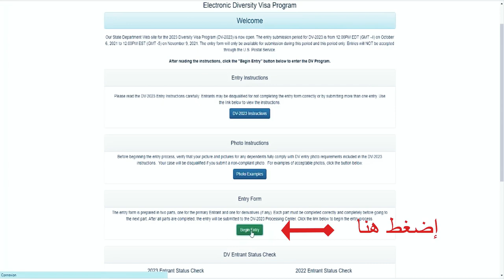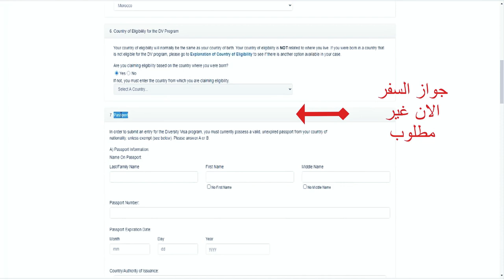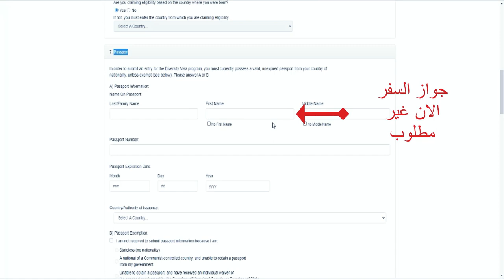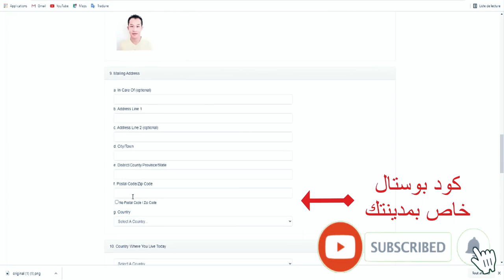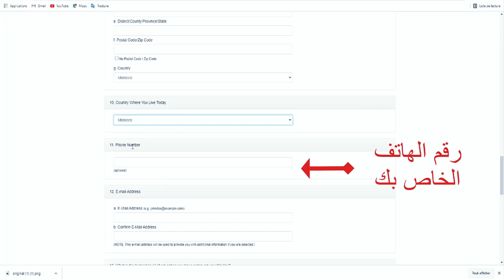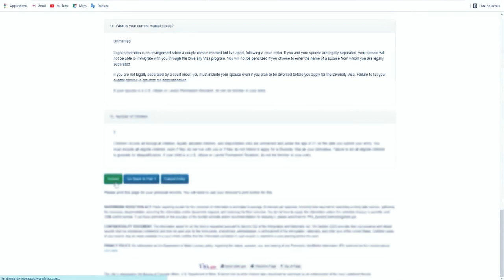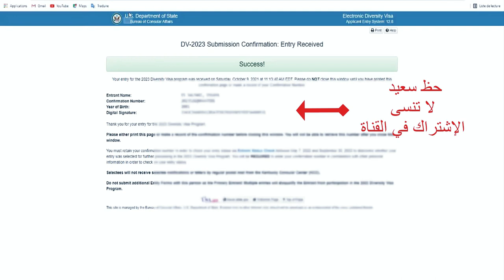شرح بسيط وسهل لتسجيل القرعة الأمريكية باستخدام الدارجة والوثائق المطلوبة لـ Lottery 2024_2025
In this video, we're going to show you how to sign up for the 2023 US Open golf tournament using the DV-Lottery 2024_2023 application. The process is easy and takes only a few minutes, so be sure to watch the video to learn more!

The US Open is one of the most prestigious golf tournaments in the world, and this year it's taking place in San Francisco. If you're interested in participating in the event, be sure to watch this video and sign up using the DV-Lottery 2024_2023 application!

خدمة فالمغرب---
emploi linkedin
meilleur site d'emploi au maroc
linkedin شرح
linkedin arabe---
linkedin job 2022
linkedin عروض
linkedin maroc---

wadifa,تعرف على جديد الترشيح لمباريات التوظيف في مناصب الوظيفة العمومية بالمغرب,الترشيح لمباريات التوظيف في مناصب الوظيفة العمومية بالمغرب,مباريات التوظيف العمومية بالمغرب,المغرب,جديد التوظيف في قطاع التربية 2022,الوظيفة العمومية في القانون المغربي,الوظيفة,الوظيفة العمومية بالمغرب,جديد ابو البيس المغرب,جديد توظيف اساتذة لغة انجليزية في الطور الابتدائي,جديد عمال عقود ماقبل التشغيل,جديد الوظيفة العمومية بالمغرب,جديد الادماج,ديما جديد الوظيفة بالمغرب,جديد الوظيفة بالمغرب,سفر,إضحك من قلبك,العرب,برنامج,البطاقة الخضراء,الهجرة إلى أمريكا من المغرب,dv lottery 2022 قرعة الهجرة إلى امريكا,قرعة,التسجيل في قرعة أمريكا 2022,الهجرة إلى امريكا,قرعة امريكا 2023 المغرب,امريكا,قرعة امريكا في المغرب,أمريكا,قرعة امريكا للعمل,القرعة الأمريكية,موعد قرعة أمريكا,قرعة أمريكا 2024,قرعة دوري الابطال,قرعة أمريكا,dv lottery 2024 eligible countries,dv lottery,dv lottery 2024 registration,كندا,الحياة في امريكا,dv lottery 2023,dv lottery 2024